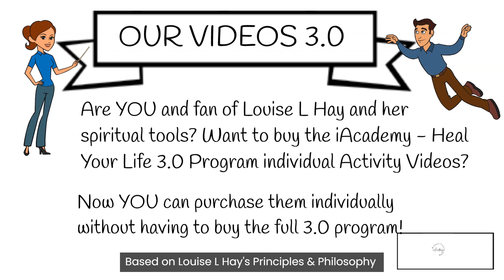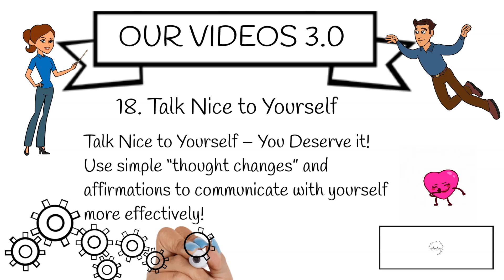I WANT IT! - buy the individual Heal Your Life 3.0 Activity Coaching Videos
Do YOU want to buy the Individual Heal Your Life 3.0 - Coaching Activity Videos by iAcademy, iCoach Training?
Now YOU can purchase them individually without having to buy the full program!

**iAcademy - Heal Your Life Part 3 Videos **
13: Take a Minute

7: Emotional, Mental and Spiritual Habits that Say YES to Your Dreams

HYL 1.0 Program Videos
1. Mirror Work.. BUY KIWI...

2. Childhood Messages

3. The Power of Beliefs

4. Universal Principles

5. Affirmations

6. How to Say Yes to Your Dreams!

iAcademy - Heal Your Life 'Holistic Mind Body Spirit' 6-Week 1.0 Part 1 Program.
Heal Your Life - Holistic 'Mind Body Spirit' 6-Week Challenge, and 6 supporting programs $97 (normally $197)

Learn the powerful tools to help you navigate life’s challenges... in as little as just 6-weeks.
Is there a specific emotional block you want to overcome right now…?
Or, do you want to equip yourself with the tools and techniques to support your personal growth and ongoing transformation…?

The biggest gift you can give to the world… heal yourself, and then help others to heal too.
Cheers to the life that you create for yourself & the people you get to help and support along the way.

MIND
iAcademy - Heal Your Life 'Holistic Mind Body Spirit' 6-Week Challenge 1.0.

This is a Self-Directed, Self-Development Challenge. Bring YOUR A-Game because this is a game changer in a self-empowered transformation using Louise Hays, Heal Your Life Coaching Tools. Each week one of the HYL Coaching Tools will be made available for you to do the weekly activity. Surrender and give yourself over to the process. Delivered via doodle videos, and each Challenge stands alone.
Week 1: Mirror Work
Week 2: Childhood Messages
Week 3: The Power of Beliefs
Week 4: Universal Principles
Week 5: Affirmations
Week 6: How to Say Yes to your Dreams!

iAcademy - Daily Journal Program
Journaling is one of the greatest tools in finding your purpose, healing yourself, and creating the life you most desire.

BODY
iAcademy - Vegan, Vegetarian, Low Carb or High Protein Recipe Packs

iAcademy - Hydrate like an Athlete
Water is the most important nutrient in your diet. Nothing else comes close.

iAcademy - Movements, Dumbbell Workout at Home, Atomic Body and Body Weight at Home Programs.

SPIRIT
iAcademy - Mindful Intentions Program.
Mindful Intentions are daily, thoughtful acts to map a life you truly enjoy.

iAcademy - Mindful Meditation Program (Fully Guided)
This once a week mediation activity / six-week guided meditation program is the perfect way to introduce yourself to meditation.

iAcademy Tools
Daily Food Diary & Calory Calculator
*See Buy Kiwi for other HYL programs in the series*

* Soon the 6 videos in Part 4 will be made available for individual purchase as well as the 6-Week programs*

**HYL Part 4 **
Week 1: Dealing with Procrastination
Week 2: Say Goodbye to Perfectionism
Week 3: Creating more Fun and Laughter
Week 4: How to Create a Treasure Map
Week 5: How would My Life be Different?
Week 6: Deep Reflection (P1)